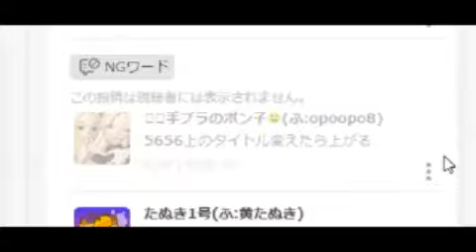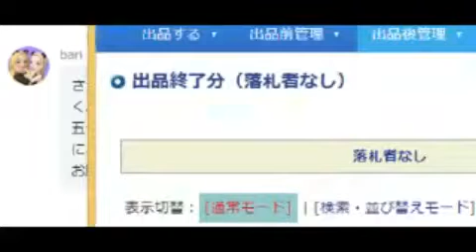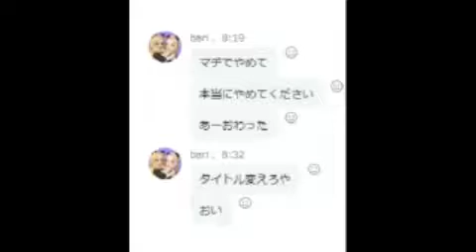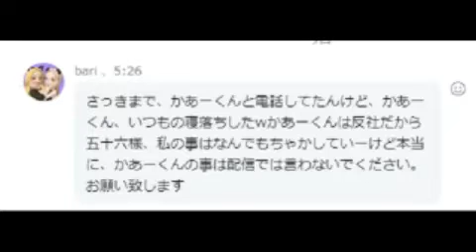もっちんの件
ふわっちの配信履歴